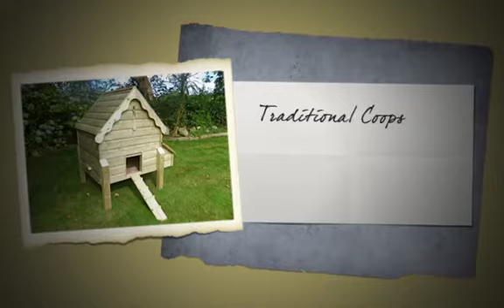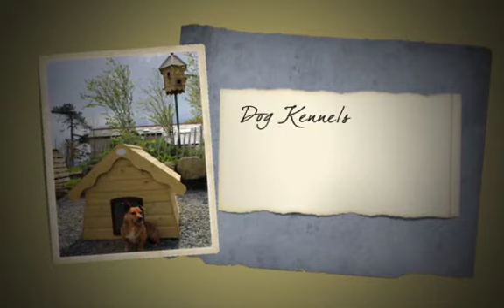Images of Willowtree Chicken Coops & More 2014